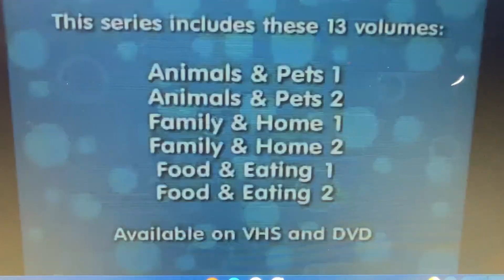Sesame English S1 E1 Credits From 03/23/2023